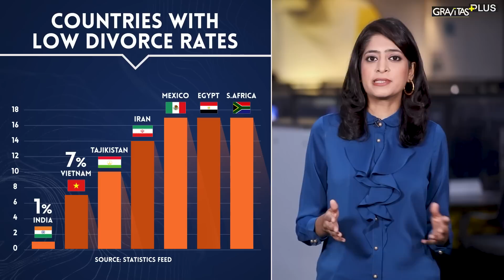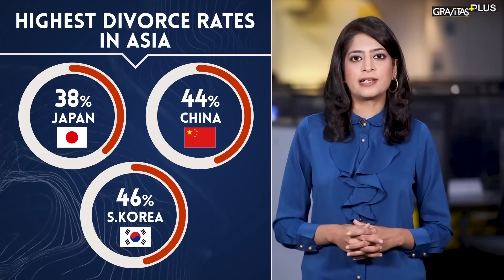Gravitas Plus: India has the lowest divorce rate in the world. Here's why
India has the lowest divorce rate in the world. Only 1% of Indian marriages end up in divorce. Does this mean Indians are better at maintaining relationships? Or is it because of the stigma around divorce? Molly Gambhir tells you more.